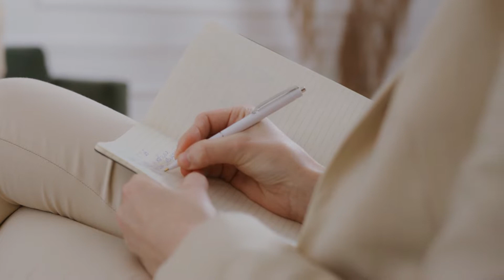Cómo AYUDAR a PERSONA con ANSIEDAD ❤️ PROBLEMAS que AFECTAN a PAREJAS con DEPRESIÓN y SOLUCIONES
Soluciones para la ANSIEDAD en Personas con Trastornos, Ayudar a tu Pareja, Novio o Novia, a superar ANSIEDADES y Cómo le Ayudas a estar Bien.

¿Cómo ayudar a tu pareja si sufre de ansiedad? Si tu pareja sufre de ansiedad, es importante aprender algunas estrategias para ser su apoyo en los momentos de crisis. Descubre algunos consejos. Es probable que estés buscando herramientas para ayudarla. Por desgracia, esta condición puede ser el punto de partida de momentos incómodos para la relación. Y es que, cuando se sostiene en el tiempo, este trastorno provoca un efecto «dominó» que se expande hacia el resto del entorno. ¿Qué puedes hacer? Para empezar, es conveniente determinar el nivel de ansiedad y qué consecuencias está causando en la pareja. Esto con el fin de precisar si se requiere ayuda profesional. Asimismo, hay unas acciones simples, pero importantes, que pueden marcar la diferencia. ¿Qué es la ansiedad y cómo se expresa? Es importante comprender la complejidad, pero también la cotidianidad de la ansiedad. Esta condición implica una respuesta intrincada en múltiples niveles de activación (conductual, fisiológico, cognitivo y afectivo).